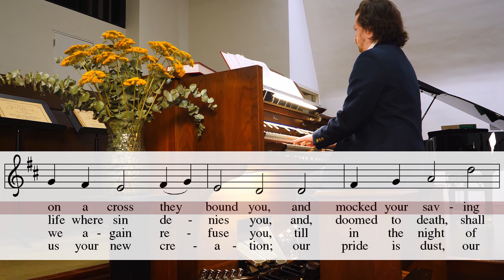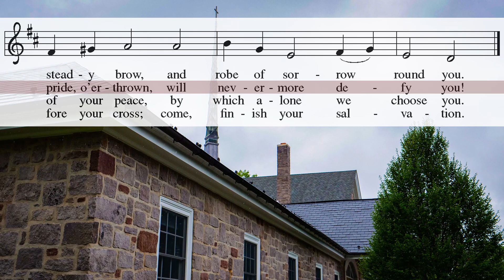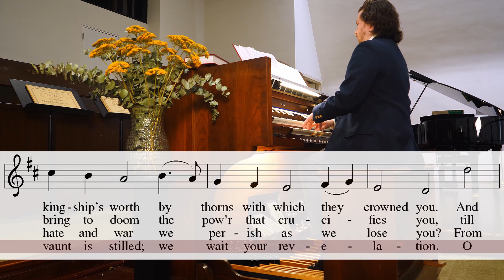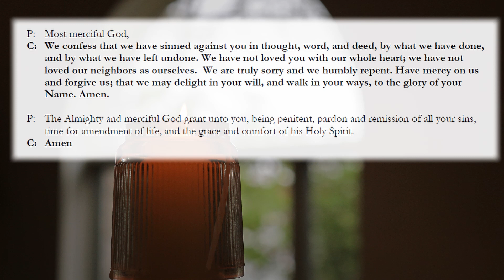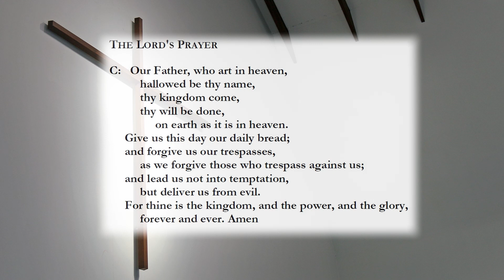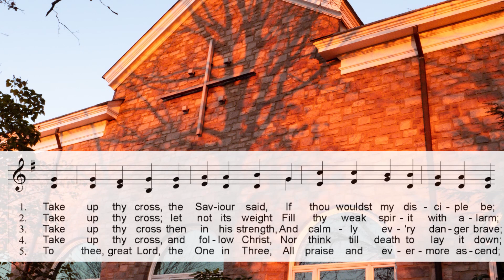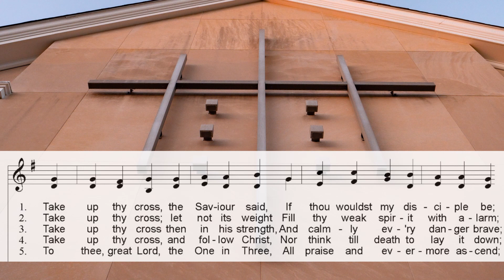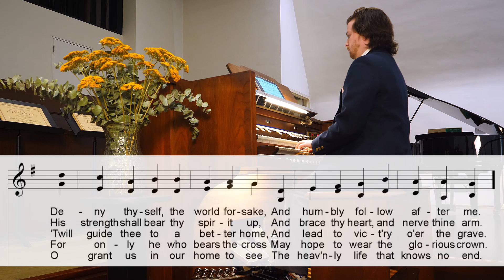The Fifth Sunday in Lent - Pastor Rusert: The ICU in You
0:00 Opening
0:13 Welcome
1:07 Opening Hymn - Lord Christ, When First You Came to Earth(Mit Freuden Zart)
3:51 Invocation, Confession & Forgiveness
5:23 Collect
6:00 John 12: 20-26
7:10 Pastor Rusert: The ICU in You
19:45 Goss - O Savior of the World (Westminster Quartet)
22:40 Pastor Linders: Prayers
24:36 Lord's Prayer
25:28 Closing Hymn - Take Up Thy Cross the Savior Said (Tallis' Canon)